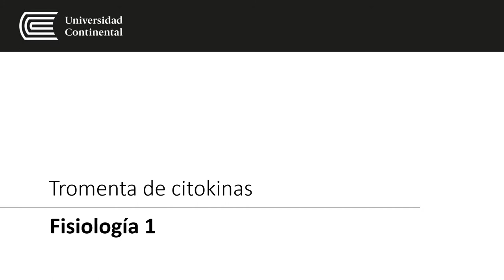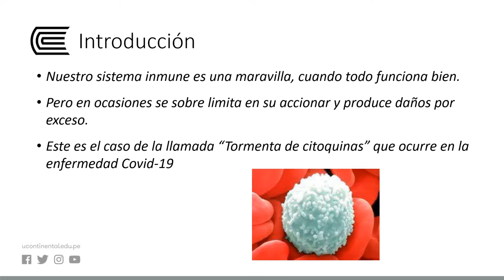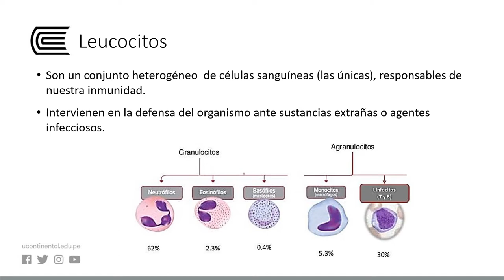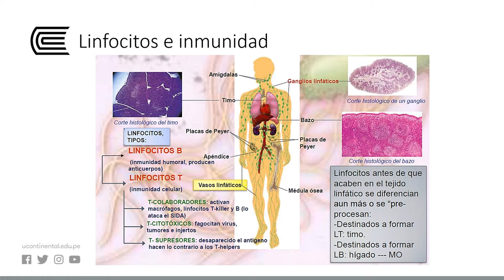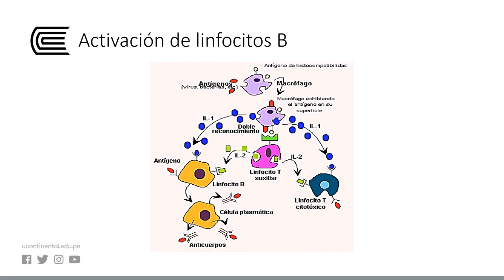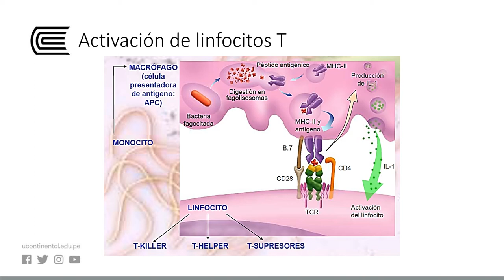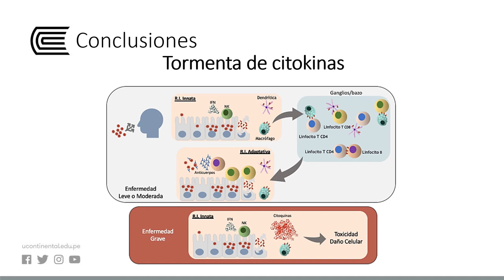Tormenta de citokinas